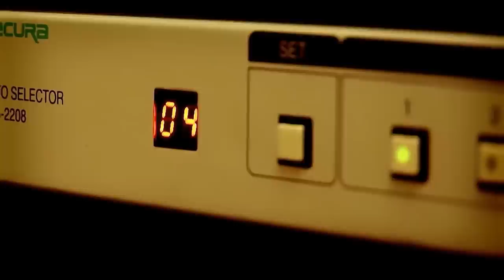[MV/HD 1080p] Kim Tae Woo (김태우), Rain (비), JYP (박진영) - Brothers & Me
[MV/HD 1080p] Kim Tae Woo (김태우), Rain (Bi) (비) (Jung Ji Hoon) (정지훈), JYP (Park Jin Young) (박진영) - Brothers＆Me

REQUESTED.

Album: 2집 T-school
Release date: March 29, 2011
Raw File: 720p

Thanks! ^^

~AsiaHolics